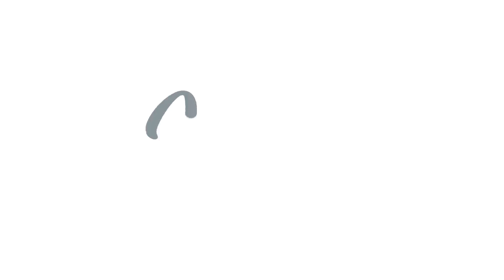Servicio en UNIMINUTO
"Que nadie se quede sin servir " - por eso nos identificamos con la frase del Padre Rafael García-Herrero. Nuestro decano de la Facultad de la educación nos habla sobre que es el servicio en UNIMINUTO